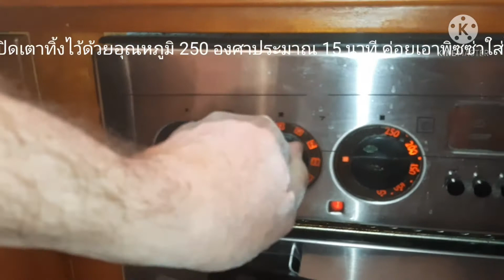Ep8pizza ทำพิซซ่ากินง่ายๆที่บ้าน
ขออภัยที่ไม่ค่อยได้ยินเสียงเชฟเพราะว่าเพิ่งไปผ่าตัด ลำคอมาก